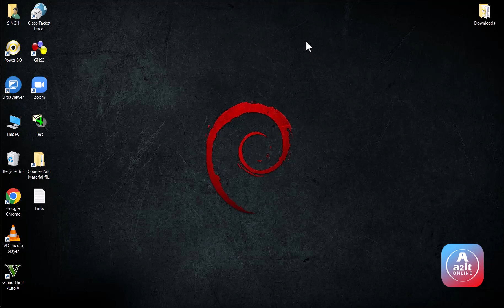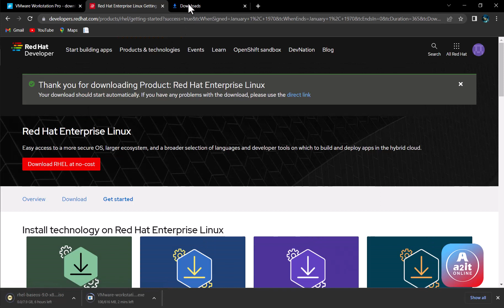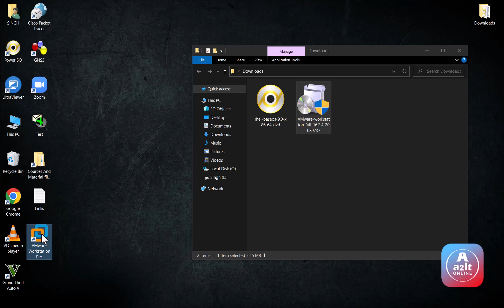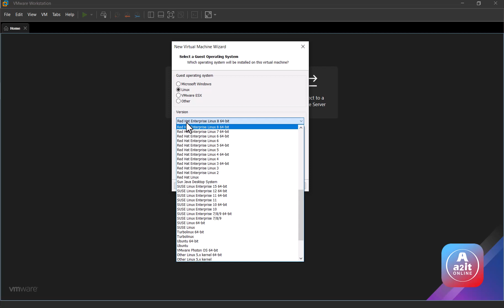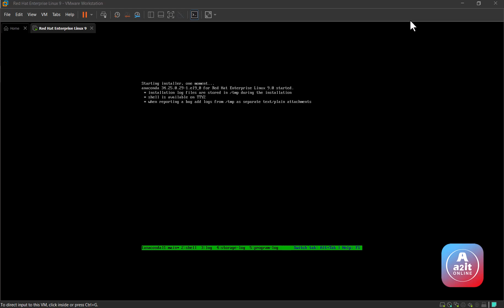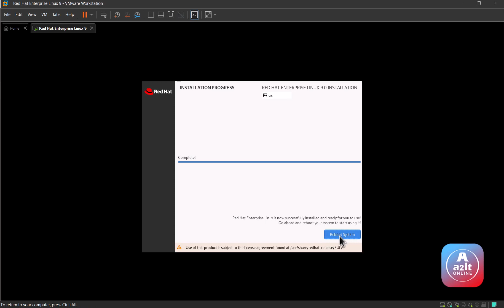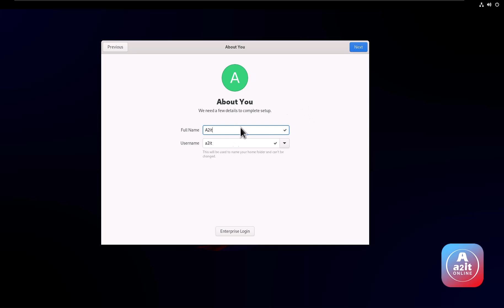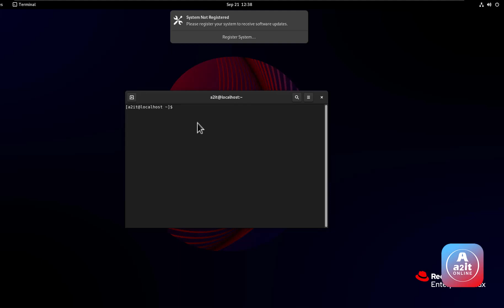How To Download and Install RedHat Enterprise Linux on VMWare Workstation step by step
How do I download Red Hat 9 ISO?
How do I download and install Linux on VMware?
How do I install an Enterprise Linux operating system on a virtual machine?
Can you run Linux on VMware?
How do I download and install Redhat Linux?
How do I download Redhat Linux ISO?
How do I install Linux on a virtual machine?
Is VMware free for Linux?
Can I install Red Hat for free?
Can I download RHEL for free?
What is latest version of Redhat Linux?
What is the RHEL boot ISO?
How do I know if VMware tools is installed Linux?
How do I set up VMware?
What is VMware tools for Linux?
How do you check if Vmtools is installed?
Does installing VMware tools on Linux require a reboot?

System Requirements

6 GB free disk space.
2 GB of RAM
Intel processor with the Intel VT-x and Intel 64 extensions for x86-based systems, or
AMD processor with the AMD-V and the AMD64 extensions.